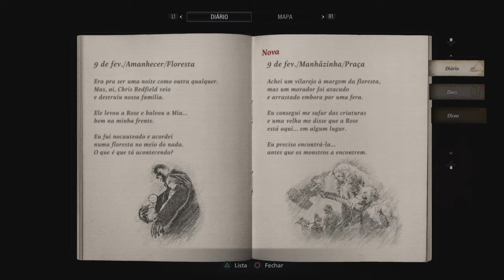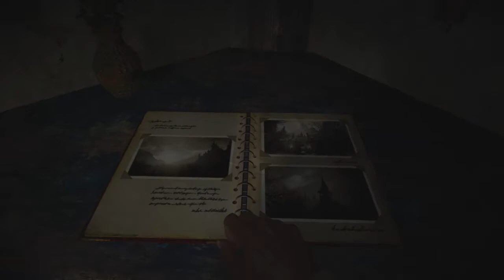Resident Evil Village - Walkthrough Part 2 [FREE GAMEPLAY]